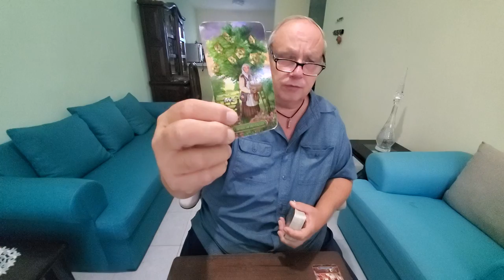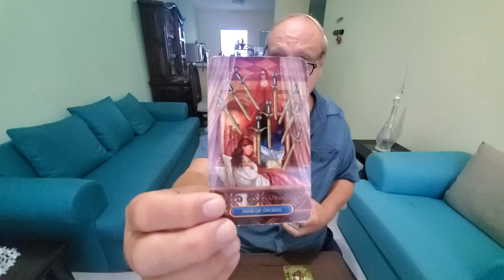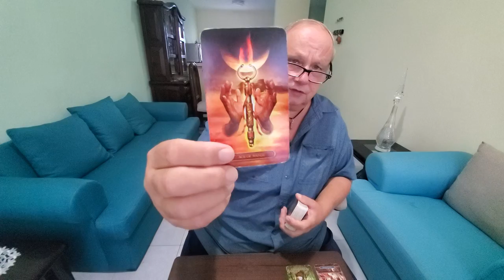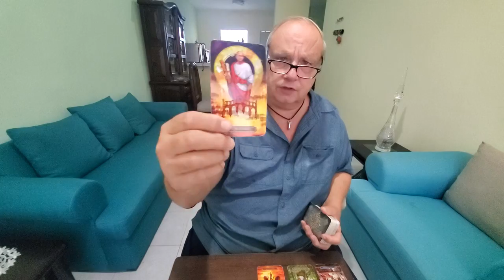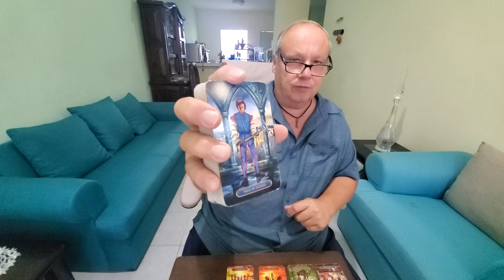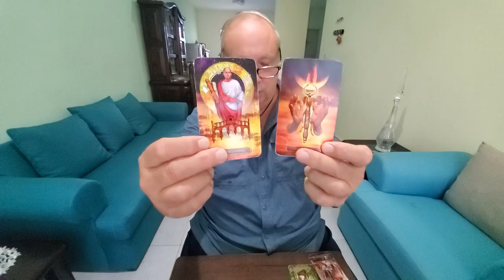Daily Collective Tarot 💜 Manifestation & Spirituality Read for October 7th 2021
Tarot Reading fir October 7th 2021 a Daily Collective Reading for whoever resonates on Manifestation, Spirituality, Love, Romance & Relationships
Regular four card status check with the Soul Family of where we're at, what is blocking us, advice from spirit and the outcome and with Ace of Wands being Advice from Spirit and with the Outcome being The Emporar, here we are yet putting to finishing touches upon our Lion's Gate Manifestation and getting ready to explode ... in the good way  ;)